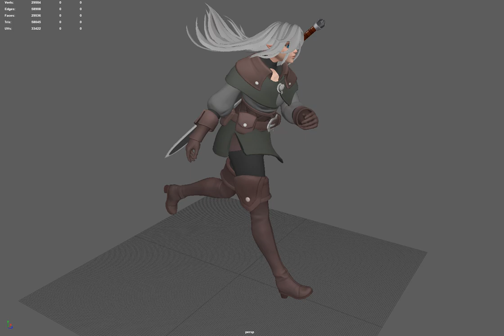Run 07 - Finished Run